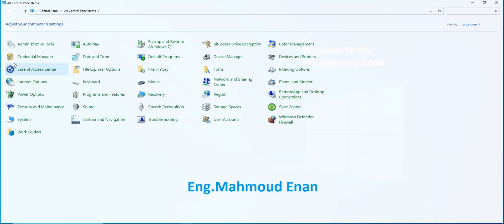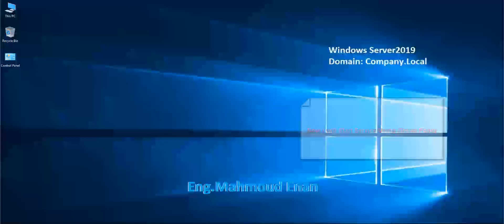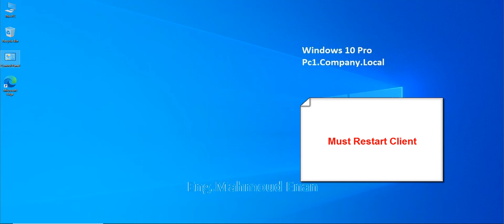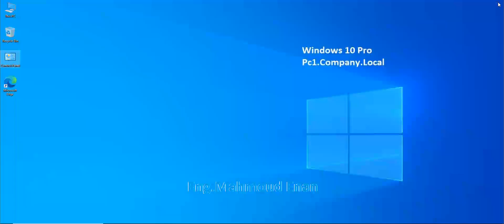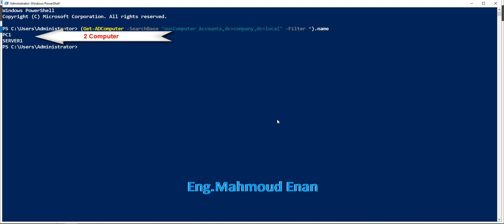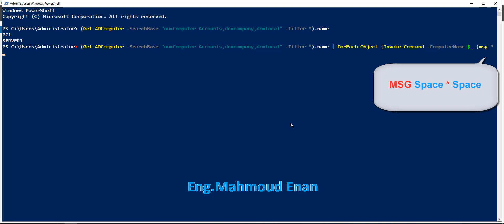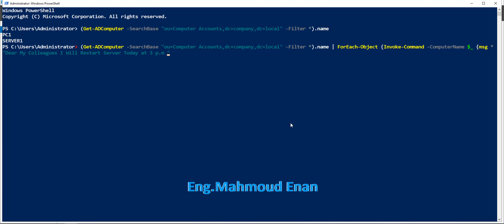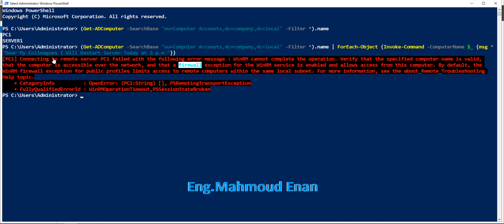How To Send Message To All Users Using Domain Controller Windows Server 2019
Domain Controller Messaging
Broadcast Messages
Windows Server 2019 Communication
Group Messaging
Centralized Messaging System
User Notifications
Domain-Wide Communication
Server-Managed Messages
Administrative Messaging
Network-wide Announcements
Windows Server Broadcasting
Effective Communication Tools
Domain User Notifications
Messaging Best Practices
Windows Server Administration Tips
Mass Communication
Domain-Wide Alerts
Server Message Broadcasting
Windows Server Notification
Global Messaging Solution
Active Directory Communication
Network-Wide Messaging
Admin Broadcasts
Windows Server Messaging Features
Enterprise Communication Tools
Group Announcements
User Notifications Management
Windows Server Broadcasting Techniques
Efficient Message Delivery
Enhanced Server Communication